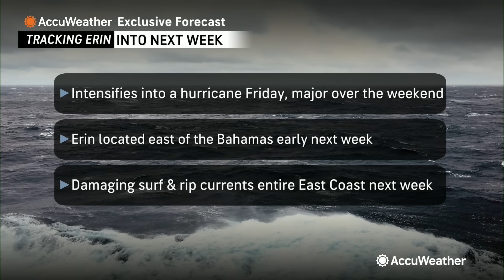Hurricane Erin May Rapidly Intensify as it Moves Toward U.S.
Tropical storm Erin is moving into an area of the Atlantic primed for rapid intensification. The waters are incredibly warm. There’s little disruptive wind shear, dry air, or dust to slow this storm down.

"Erin is forecast to strengthen into a Category 1 hurricane by Friday afternoon and then rapidly intensify into a Category 3 hurricane by Saturday afternoon. There is a window of opportunity where Erin could explode into a Category 4 hurricane in the Atlantic this weekend or early next week," AccuWeather Hurricane Expert Alex DaSilva says.